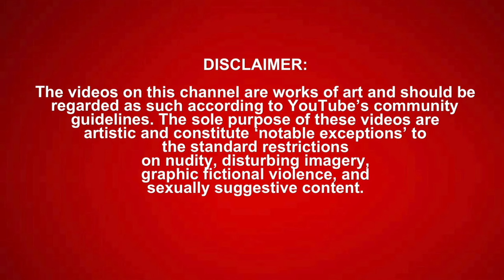SML Movie: Boys Night Out! *REACTION*